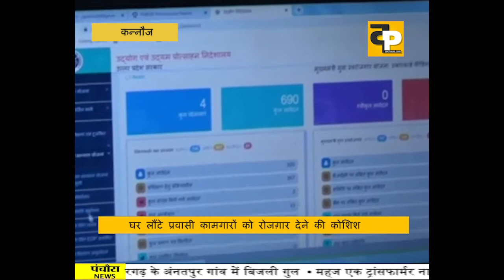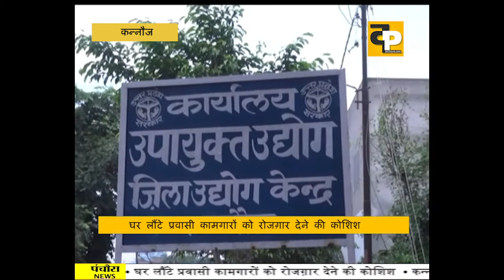The Panchaura News 140720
Kannauj, is a city, administrative headquarters and a municipal board or Nagar Palika Parishad in Kannauj district in the Indian state of Uttar Pradesh. The city's name is a modern form of the classical name Kanyakubja.[1] It was also known as Mahodaya during the time of Gurjara-Pratihara Emperor Mihira Bhoja, around the 9th century.

Kannauj is an ancient city. It is said that Kanyakubja Brahmins of whom Shandilya (of whom Rishi Bharadwaj was one of the disciples) is held to have constituted one of the three prominent families originally from Kannauj.[2] During Classical India, it served as the center of imperial Indian dynasties. The earliest was under Maukhari dynasty, and later, Emperor Harsha of the Vardhana dynasty.[3] Between the 7th and 11th century, Kannauj became the center of the Tripartite struggle, that lasted for more than two centuries between the Pala Empire, Rashtrakuta Empire, and Gurjara-Pratihara Empire. The city later came under the Gahadavala dynasty, under the rule of Govindachandra, the city reached "unprecedented glory".

However, the "glory of Imperial Kannauj" ended with conquests of the Delhi Sultanate.[4]

Kannauj famous for distilling of scents is known as India’s perfume capital and is famous for its traditional Kannauj Perfume, a government protected entity,[5][6] Kannauj itself has more than 200 perfume distilleries and is a market center for tobacco, Ittar (perfume), and rose water.[5] It has given its name to a distinct dialect of the Hindustani known as Kanauji, which has two different codes or registers.

Archaeological discoveries show that Kannauj was inhabited by the Painted Grey Ware and Northern Black Polished Ware cultures,[7] ca. 1200-600 BCE and ca. 700-200 BCE, respectively. Under the name of Kanyakubja, it is mentioned as a well-known town in the Hindu Epics, the Mahabharata and the Ramayana, and by the grammarian Patanjali (ca. 150 BCE).[8] The early Buddhist literature mentions Kannauj as Kannakujja, and refers to its location on the trade route from Mathura to Varanasi and Rajgir.[9]

Kannauj may have been known to the Greco-Roman civilization under the name of Kanagora or Kanogiza, which appears in Geography by Ptolemy (ca. 140 CE), but this identification is not confirmed. It was also visited by the Chinese Buddhist travellers Faxian and Xuanzang in the fifth and seventh centuries CE, respectively.[10]
Coin of the Maukharis of Kannauj under Maharaja Isanavarman, circa 535-553 CE.
Coin of Emperor Harsha of the Vardhana dynasty, circa 606–647 CE.[11]

Kannauj formed part of the Gupta Empire. During the decline of the Gupta Empire in the 6th century, the Maukhari dynasty of Kannauj - who had served as vassal rulers under the Guptas - took advantage of the weakening of central authority, broke away and established control over large areas of northern India.[12]

Under the Maukharis, Kannauj continued to grow in importance and prosperity. It became the greatest city of Northern India under Emperor Harsha (r. 606 to 647 CE) of the Vardhana dynasty, who conquered it and made it his capital.[13][14] Chinese pilgrim Xuanzang visited India during the reign of Harsha, and described Kannauj as a large, prosperous city with many Buddhist monasteries.[15] Harsha died with no heir, resulting in a power vacuum until Maharaja Yashovarman seized power as the ruler of Kannauj.[3]
Alberuni has referred to "Kanoj" as the key geographical point to explain marching distances to other Indian cities (India, Vol 1, from p 199 onwards, Translated by Dr Edward C. Sachau, London 1910). The "glory of Imperial Kanauj" ended with Iltutmish's conquest.Sher Shah Suri defeated Humayun at the battle of Kannauj on 17 May 1540.
Colonial period
During early English rule in India, the city was spelled Cannodge by them. The Nawab Hakim Mehndi Ali Khan has been constantly associated with the developmemt of city of kannouj by the travellers and writers of the period. A ghat(Mehndighat) , a Sarai (for the free stay of travellers and merchants)and various metalled roads were built by the Nawab which also bear his name.
Geography

Kannauj is located at 27.07°N 79.92°E.[20] It has an average elevation of 139 metres (456 feet).

Government Medical College, Kannauj is a government medical college located in Tirwa of Kannauj, Uttar Pradesh, India.
Engineering College
Government Engineering College, Kannauj is a government engineering college located at Kannauj. It is a constituent college of Dr. A.P.J. Abdul Kalam Technical University (formerly Uttar Pradesh Technical University) in Lucknow. The college is situated at Aher, Tirwa.
Āma, King of Kannauj
Malini Awasthi, folk singer
Mihira Bhoja, King of North India
Samyukta, Princess of Kannauj
Yshovarman, King of Kannauj